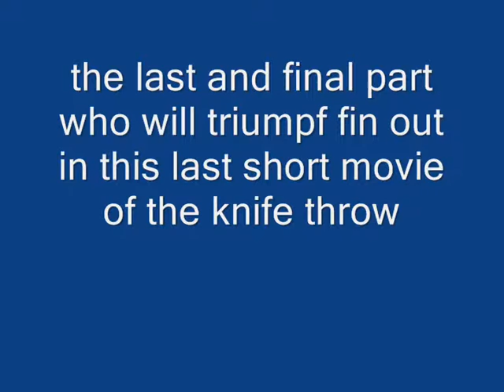the knife throw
these two stick men are seriously crazy. they just start off with a knife then you will have to watch to find out what happens next